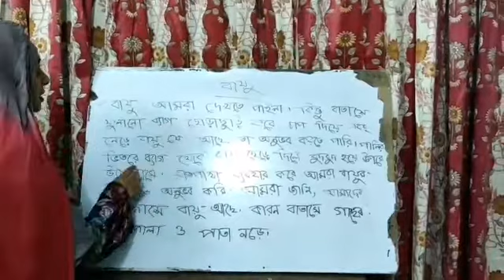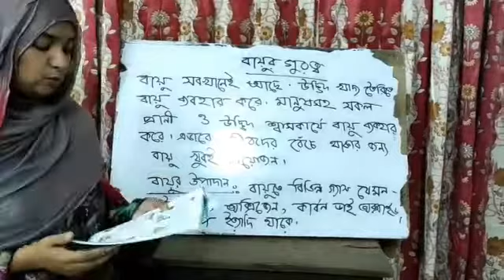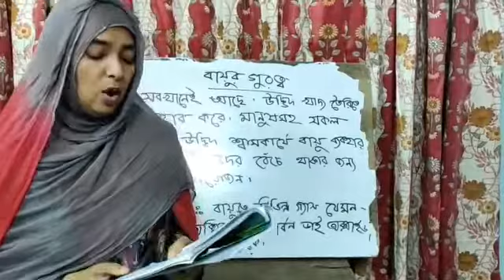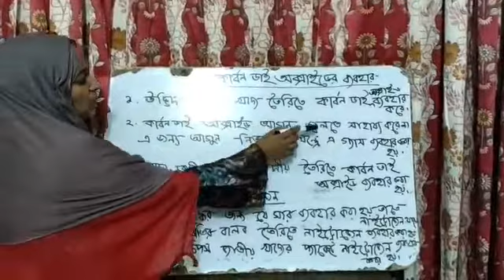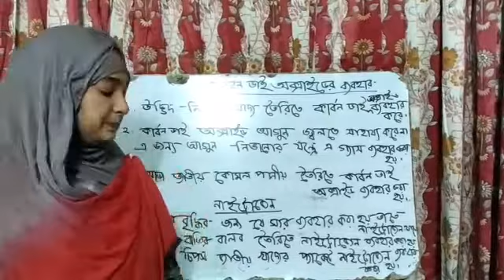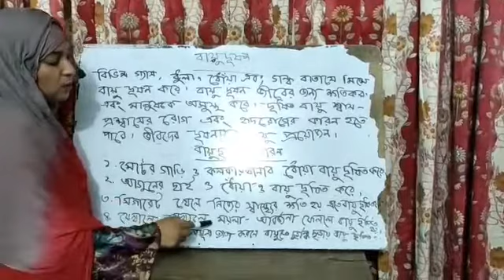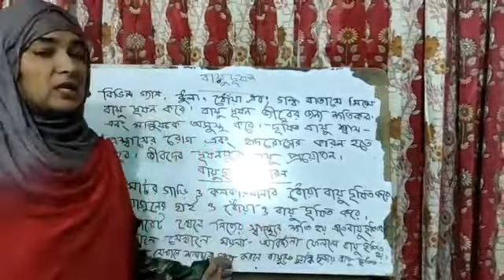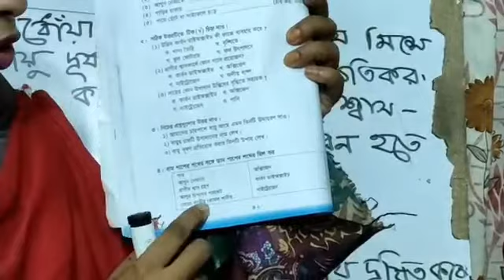৩য়-বিজ্ঞান (অধ্যায় ৬, বায়ু), জ্যােৎস্না ম্যাম